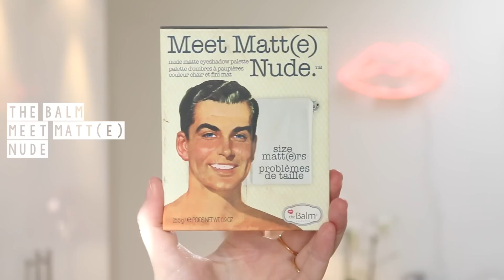DAGELIJKSE MAKE-UP ROUTINE 2017 | Stap voor stap | Vera Camilla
Muziek: Melle Kuil - Kakatoe

Welkom op mijn kanaal! Mijn naam is Vera Camilla en ik maak video's over beauty, met soms ook wat fashion en lifestyle en dat alles met een persoonlijk tintje. Ik ben dol op make-up, het maken van looks, reviewen van producten én dat alles vastleggen. Enjoy!